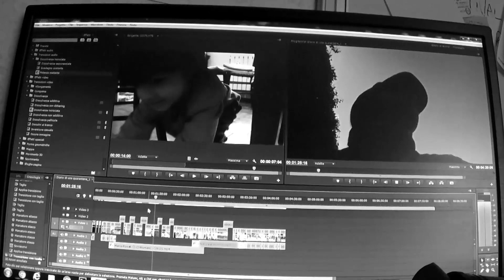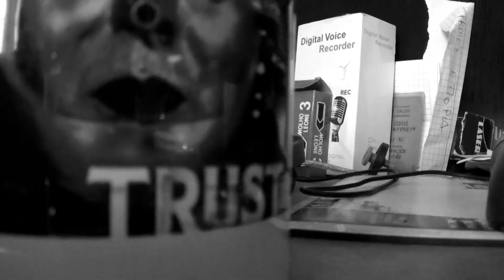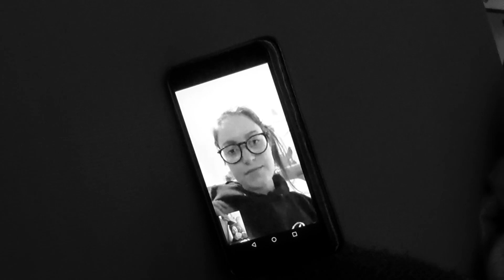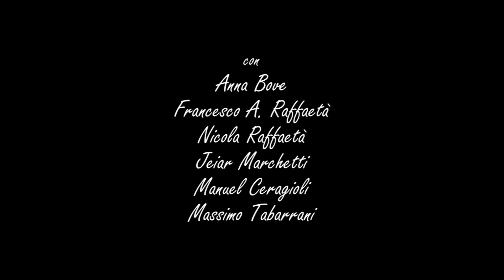Diario di una Quarantena - Parte 14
Piccolo video diario di questi giorni in cui tutti quanti dobbiamo restare a casa a causa del Corona Virus. In momenti di abbattimento, cercare di restare in piedi tra le rovine, attraverso piccoli gesti quotidiani della vita.
Prod. Poiana Video Produzioni 2020 Regia Nicola Raffaetà